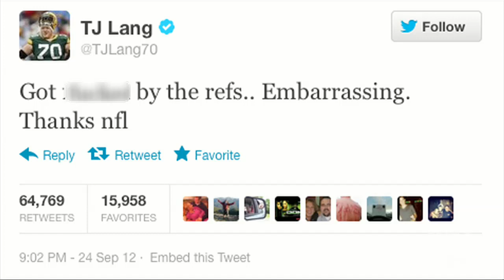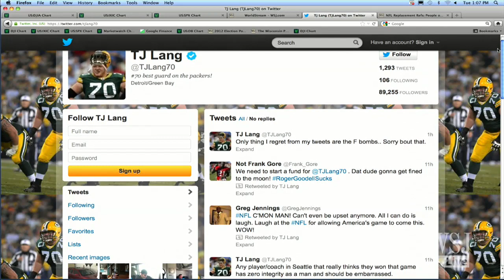NFL Replacement Refs - Green Bay's TJ Lang Ignites Storm After Tweets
Green Bay Packers guard TJ Lang took his frustration over losing Monday's game to Twitter. His two tweets cursing out the NFL and their replacement refs have been re-tweeted thousands of times. Kevin Clark reports on digits. Photo: Getty Images.